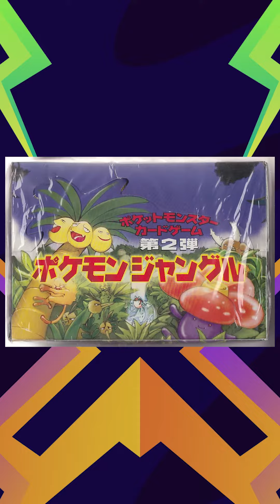7 Facts About Pokemon You Didn't Know! (Week 6)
Alolan Exeggutor back in 1997, the lack of gender differences in Fairy type Pokemon, and how Brock became a Pokemon Doctor -- plus much more!